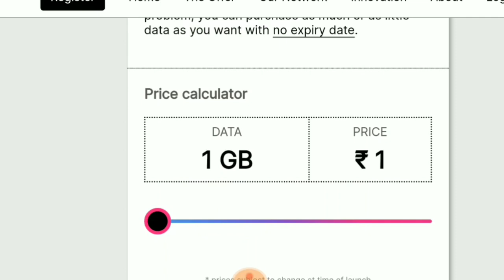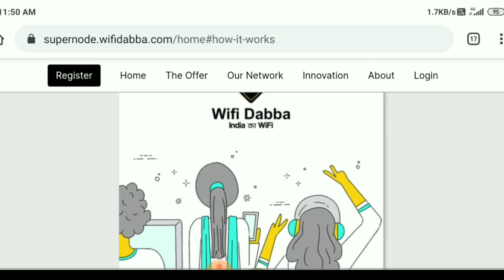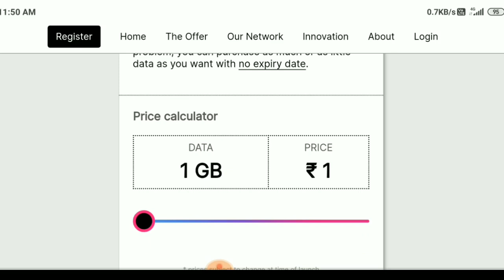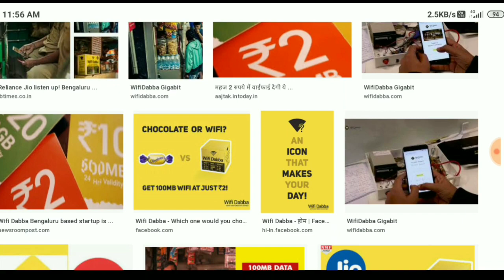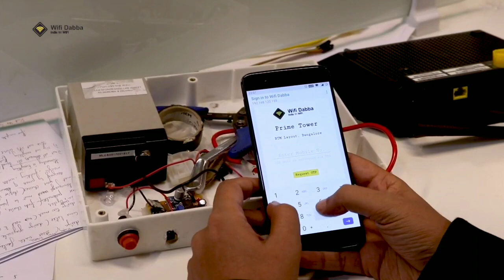କେବଳ ୧ ଟଙ୍କାରେ ୧ ଜିବି ଡାଟା ଜିଓ ଶୁଣିକି ବେହୋସ୍ || WiFi Dabba offer 1GB Data At Rs 1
App Link--
ନମସ୍କାର ସାଙ୍ଗମାନେ,
    ଏହି ଭିଡିଓ ରେ ମୁଁ ଆପଣଙ୍କୁ କହିବି ଜିଓ ଠାରୁ ବି ଶସ୍ତା ଡାଟା ଦେଉଥିବା ଏକ କମ୍ପାନୀ ବିଷୟରେ ତେଣୁ ଏ ଭିଡିଓ କୁ ଶେଷ ପର୍ଯ୍ୟନ୍ତ ଦେଖନ୍ତୁ